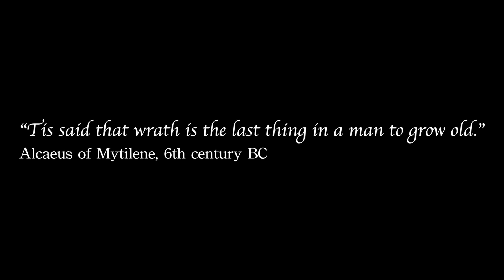Laws Of Wrath Unofficial Trailer